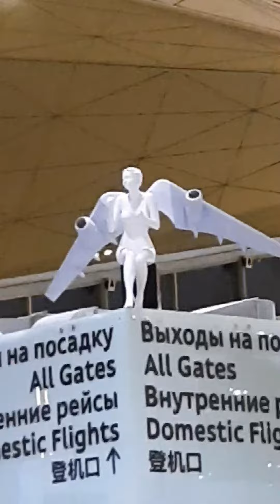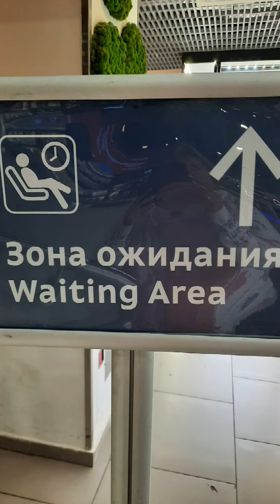Отдых начинается. Санкт-Петербург - Сочи. отдых море #2022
Позади осенний Питер,  а впереди солнце и тёплое Сочинское море.